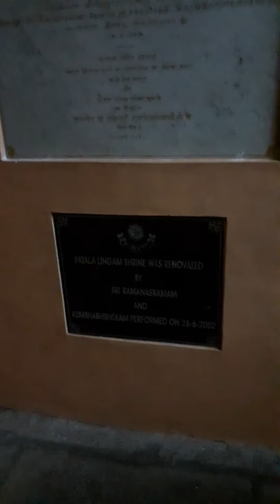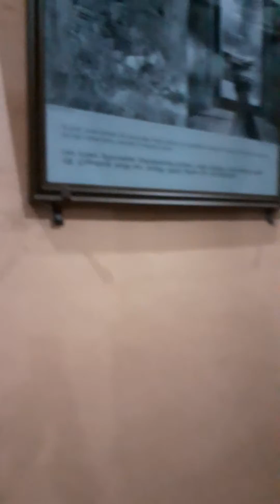Pathala Lingam Sri Ramana Maharshi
Pathala Lingam is situated inside the Arunachaleshwarar temple in Thiruvannamalai.  This is the underground small Shiva Lingam shrine where our beloved Bhagavan Sri Ramana Maharshi sat in deep samadhi soon after he left Madurai and came to Arunachala.